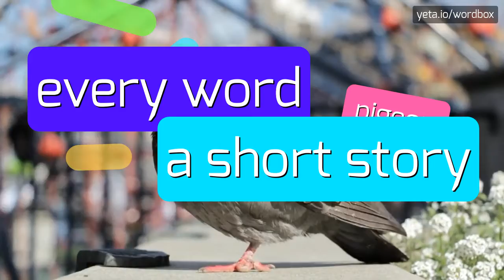AMLSELLE - HOW TO PRONOUNCE IT!?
Watch how to say and pronounce "amlselle"!